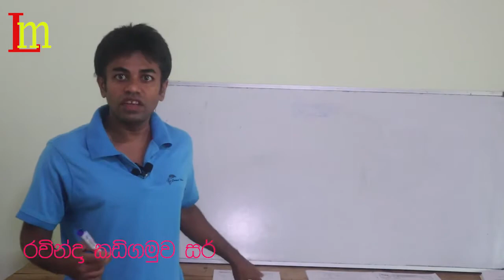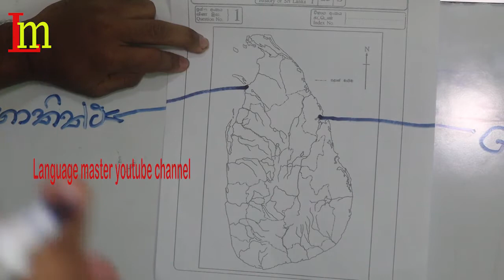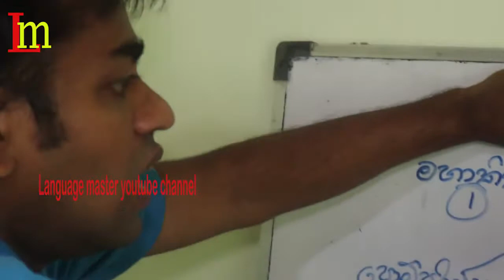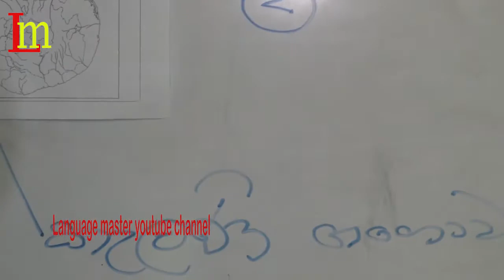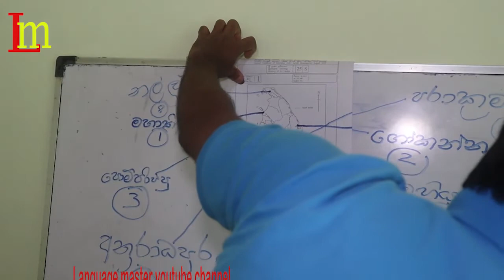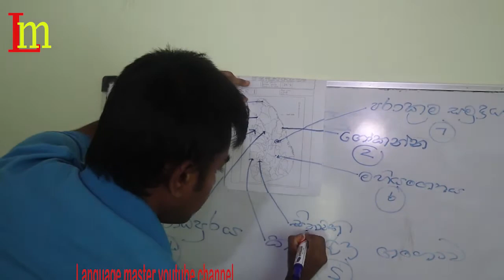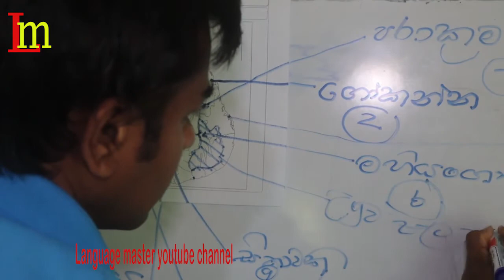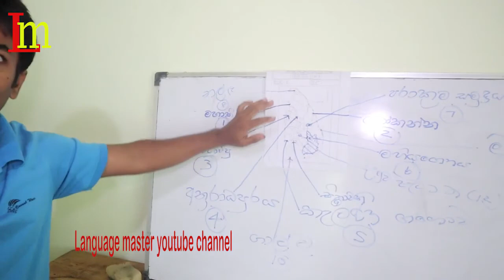history-2019 past paper